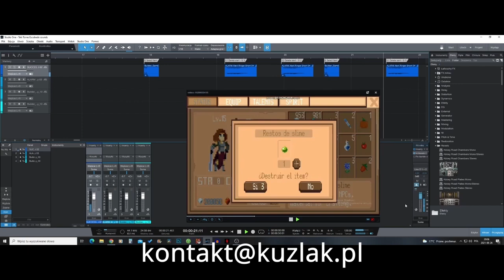Demo Reel Music and Sounds Irek Kuzlak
Short video with sounds and music that I created for games and more.

00:00 Minion Mash
00:23 Green Thumb
00:46 Rave Squad
01:43 Surfer Cat
02:05 Intro Mouse Trap Games
02:12 Rocat Jumpurr
02:24 Humster Pop
02:34 Tank Battle Heroes
02:53 RPG sounds
03:09 Fruity Swipes
03:17 Maze Upgrade
03:27 T-bull preview
03:45 Salamandra
04:02 ESA Trailer
04:22 Le Papillon - trailer
04:40 Shield and Sword